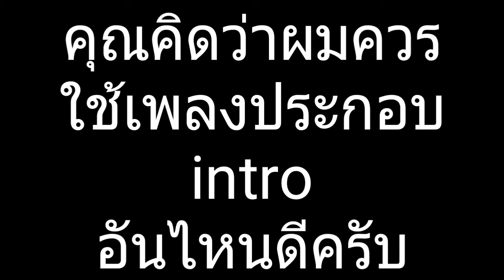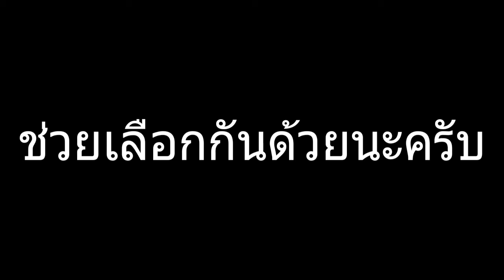ผมควรใช้เพลงประกอบINTROอันไหนดีครับ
ช่วยเลือกหน่อย